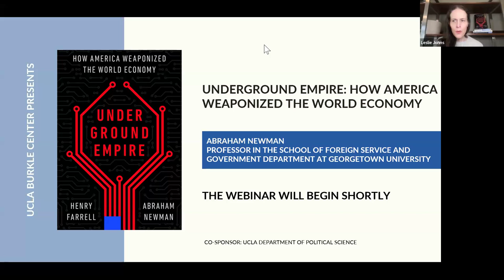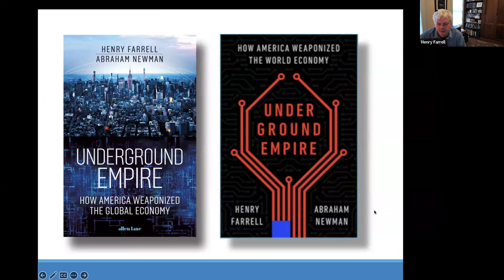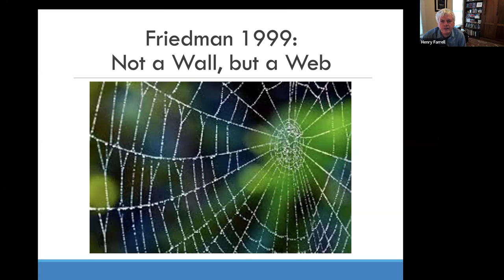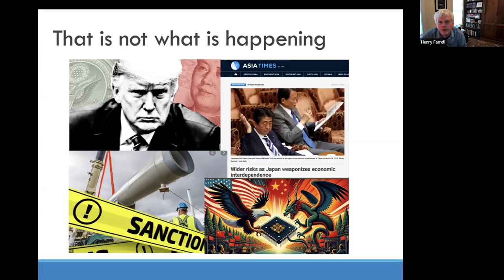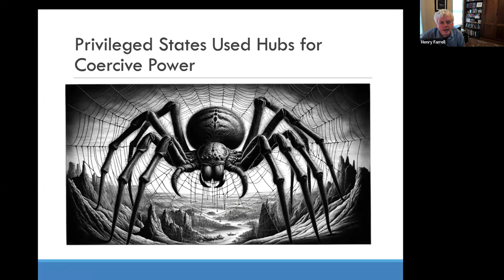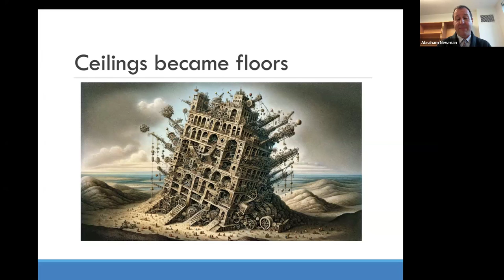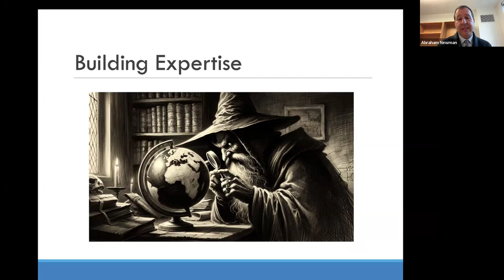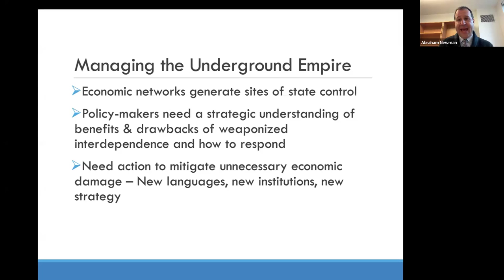Underground Empire: How America Weaponized the World Economy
America’s security state first started to weaponize these channels after 9/11, when they seemed like necessities to combat terrorism—but now they’re a matter of course. Multinational companies like AT&T and Citicorp build hubs, which they use to make money, but which the government can also deploy as choke points. Today’s headlines about trade wars, sanctions, and technology disputes are merely tremors hinting at far greater seismic shifts beneath the surface.

Slowly but surely, Washington has turned the most vital pathways of the world economy into tools of domination over foreign businesses and countries, whether they are rivals or allies, allowing the U.S. to maintain global supremacy. In the process, we have sleepwalked into a new struggle for empire. Using true stories, field-defining findings, and original reporting, Henry Farrell and Abraham Newman show how the most ordinary aspects of the post–Cold War economy have become realms of subterfuge and coercion, and what we must do to ensure that this new arms race doesn’t spiral out of control.